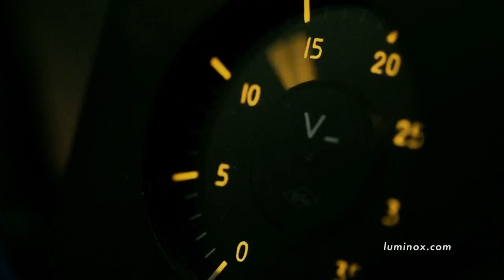RELÓGIO LUMINOX NAVY SEAL FOUNDATION 3251 *45MM *Swiss Made *Kit - New Look Time Relógios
Aqui na New Look Time você tem benefícios para realizar sua compra, oferecemos FRETE GRÁTIS para todo Brasil e parcelamento sem juros nos cartões , aproveite!

As melhores marcas de relógios do Brasil você encontra na vitrine online da relojoaria New Look Time, a loja de relógios para você realizar sua compra facilmente e de forma segura.

Desde 2009 que a loja online New Look Time se esforça para construir uma reputação confiável atrelando bom atendimento e trazendo os melhores relógios do mercado.

Precisa consertar seu relógio? A New Look Time tem oficina especializar para o conserto, entre em contato com nossa equipe e tire suas dúvidas.

Forte abraço
Tarcísio Thomaz ✌